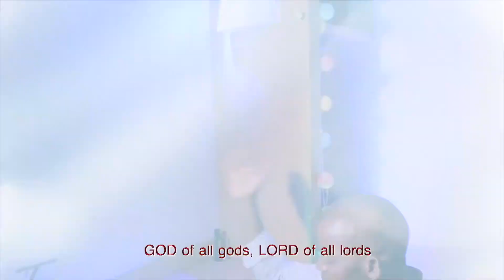SJ Lukas - Salama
All is well in the Lord.